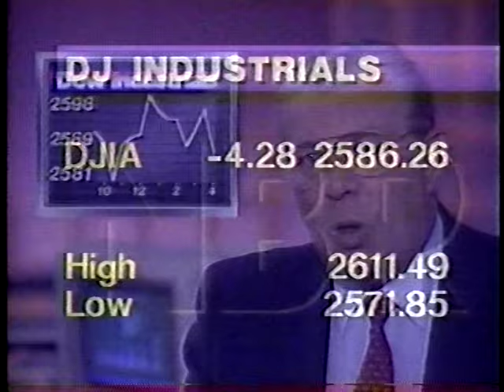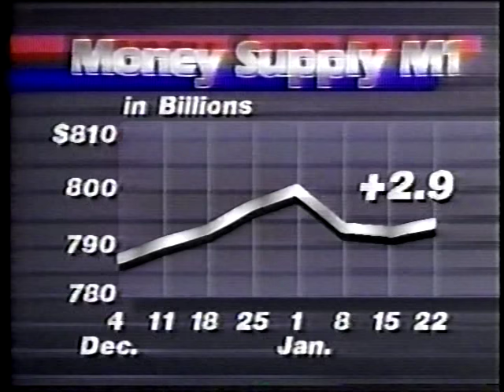Paul Kangas on PBS The Nightly Business Report 2-1-1990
The always gracious, authoritative and thoroughly knowledgeable Paul Kangas anchoring the Stock Market Report and Commentary segment on NBR when the Dow was just below 2600